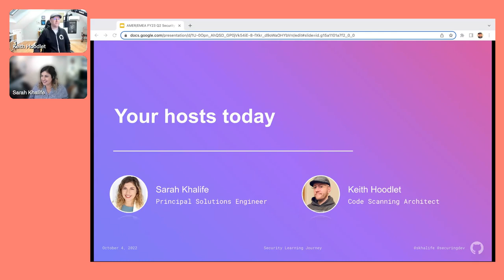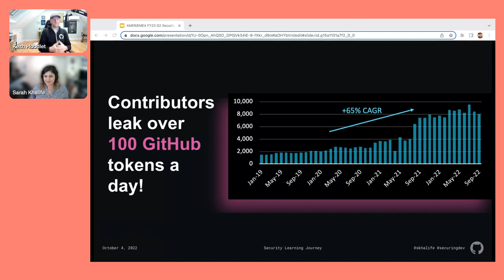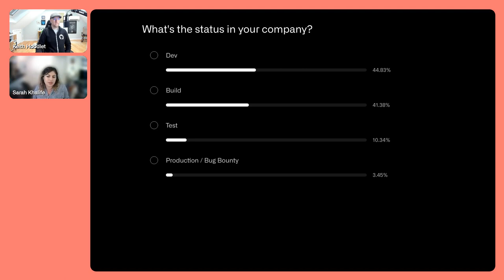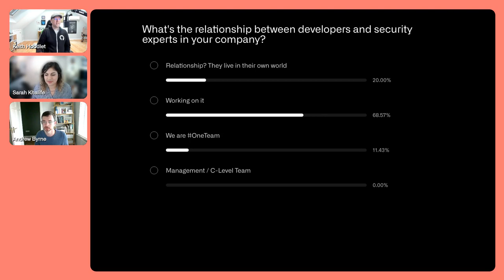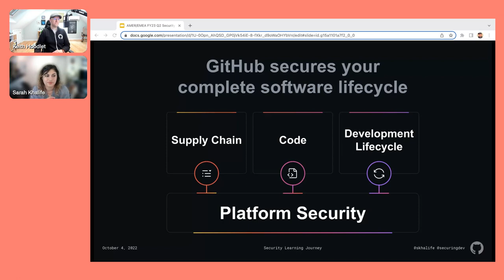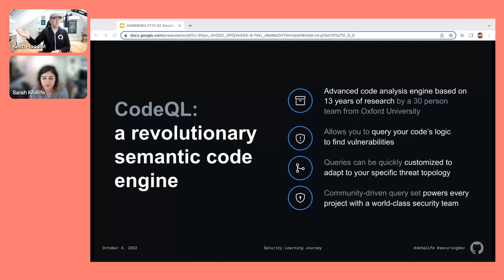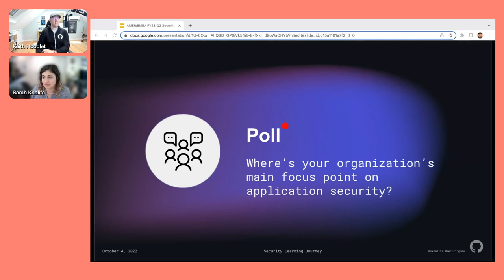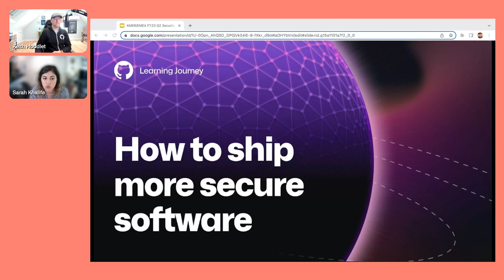GitHub Learning Journey Part 1: The state of application security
Our first session is all about the current landscape of application security, its challenges, and our vision for how organizations like yours can build software more securely.

Thanks!